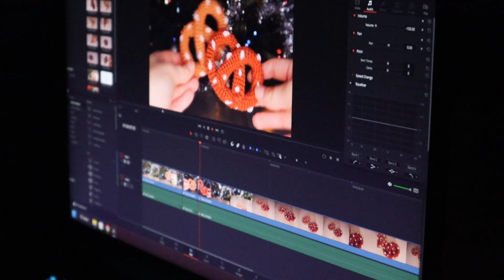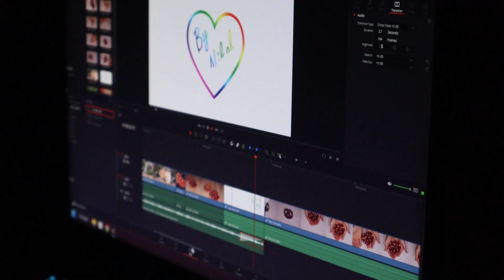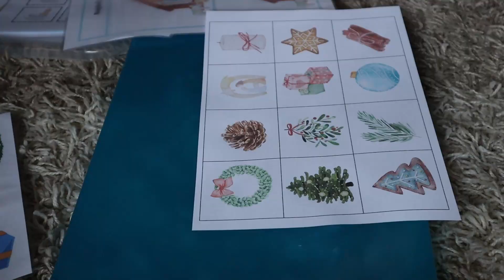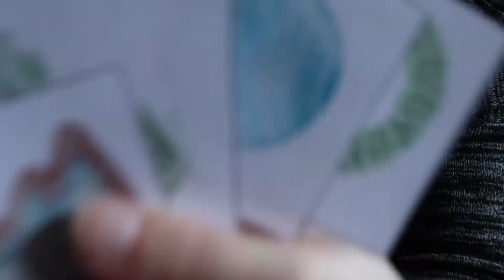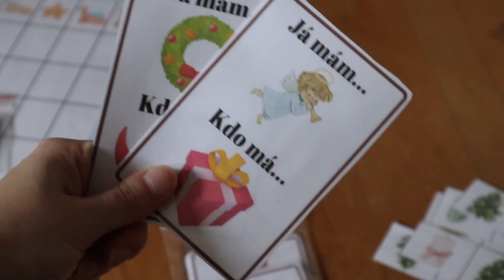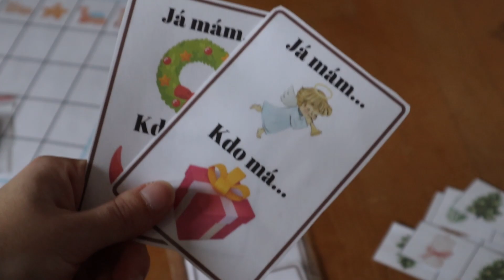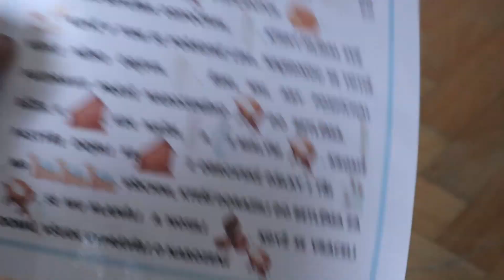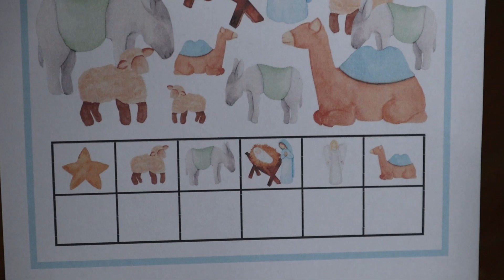Motám další klubíčka | příprava do školky | recept na perníčky | VLOG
Krásný den,
V tomto videu Vám ukážu, co nového jsem namotala. Kromě toho se se mnou můžete podívat i na pomůcky, které jsem pro děti vytiskla. Tentokrát jsem si je netvořila sama, ale použila z Facebooku.

Mějte se krásně a zase příště!